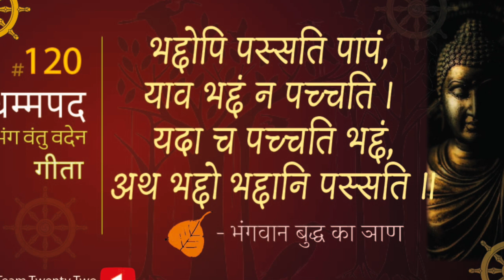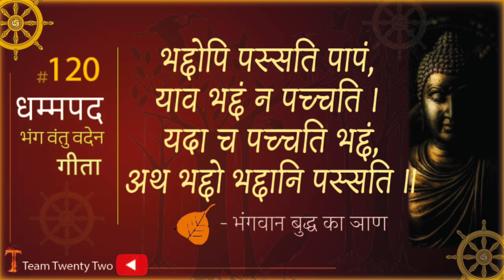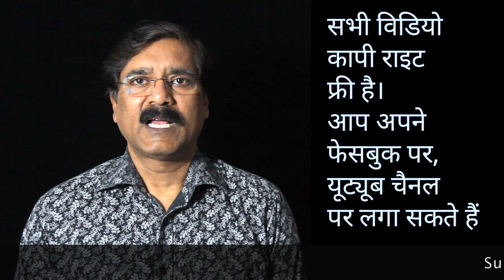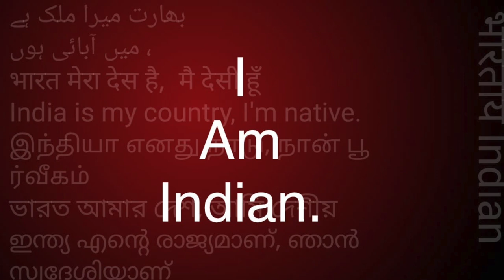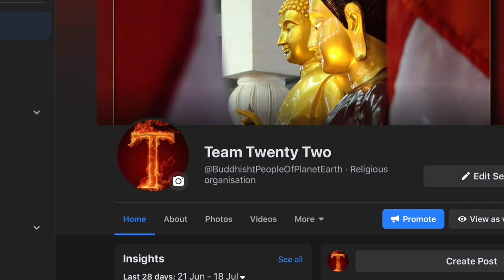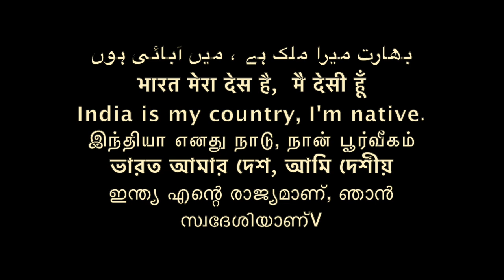Dhammapada 119 धम्‍मपद, / ダンマパダ/ ধম্মপদ/ ધમ્મપદ/ ਧਾਮਪੱਦਾ/ ธรรมบท/达马帕达/ دھمپاڈا/Sudhir Raj Singh/Pali